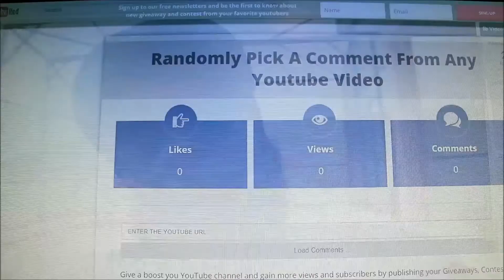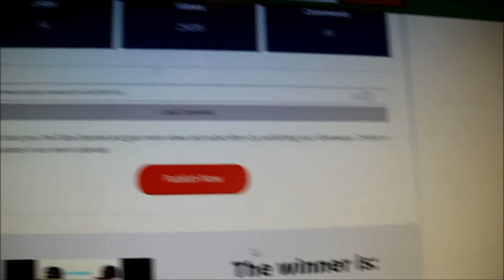Fitted Friday Giveaway Winner!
My Gear List:

Canon EOS M3

Rode Microphone

Sabrent Flexible Tripod

AmazonBasics DSLR

Bower Flash Bracket